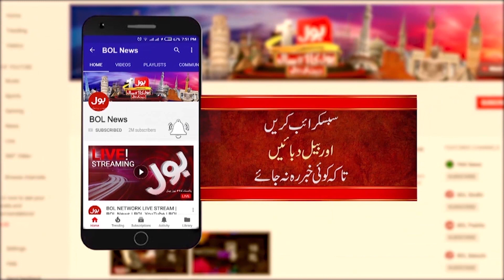Ahsan Iqbal Suggestion to PTI Leadership | Developement of Pakistan | Breaking News